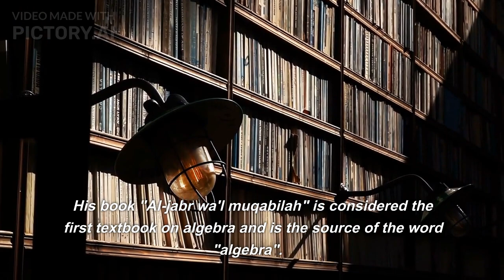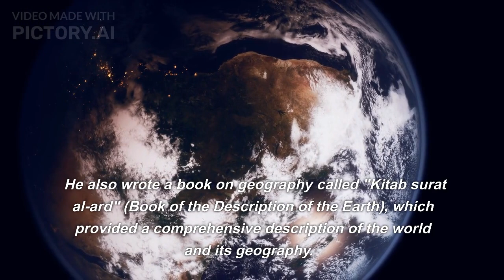30 Most Powerful Quotes By Muhammad ibn Musa al-Khwarizmi biography Muhammad ibn Musa al-Khwarizmi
30 Most Powerful Quotes By Muhammad ibn Musa al-Khwarizmi  biography Muhammad ibn Musa al-Khwarizmi
Muhammad ibn Musa al-Khwarizmi was an Arabic mathematician, astronomer, and geographer who lived in the 9th century. He was born in what is now Uzbekistan and is widely considered to be one of the most influential mathematicians in history. Al-Khwarizmi was a scholar at the House of Wisdom in Baghdad, which was a center of learning during the Islamic Golden Age.
Al-Khwarizmi is best known for his contributions to mathematics, specifically in the development of algebra. His book "Al-jabr wa'l muqabilah" is considered the first textbook on algebra and is the source of the word "algebra". In this book, Al-Khwarizmi presented a systematic solution to linear and quadratic equations and introduced the concepts of zero, the decimal system, and negative numbers. This marked a major breakthrough in the development of mathematics and paved the way for future mathematicians to build upon his work.
muhammad ibn musa al-khwarizmi
muhammad ibn musa al-khwarizmi life
muhammad ibn musa al-khwarizmi pronunciation
muhammad ibn musa al-khwarizmi biography
father of algebra
muhammad ibn musa al-khwarizmi algebra
muhammad ibn musa al-khwarizmi accomplishments
muhammad ibn musa al-khwarizmi education
muhammad ibn musa al-khwarizmi where is he from
quick facts about muhammad ibn musa al-khwarizmi
muhammad ibn musa al-khwarizmi early life
muhammad ibn musa al-khwarizmi facts
muhammad ibn musa al-khwarizmi urdu
al-khwarizmi
father of algebra al khwarizmi biography
islamic science
algebra
al-khwarizmi biography
islamic golden age
who is the father of algebra in math
father of algebra full name
father of algebra with picture
first father of algebra
who is the father of algebra full name
mathematics
house of wisdom
khwarizmi
al khwarizmi
history of algorithms
persia
algorithm
al khwarizmi biography
founder of algebra
muhammad ibn musa al khawarizmi
musa
muslim scientists
muslim mathematicians
al khawarizmi
muhammad ibn musa al khwarizmi biography information
muhammad ibn musa al khwarizmi contribution algebra